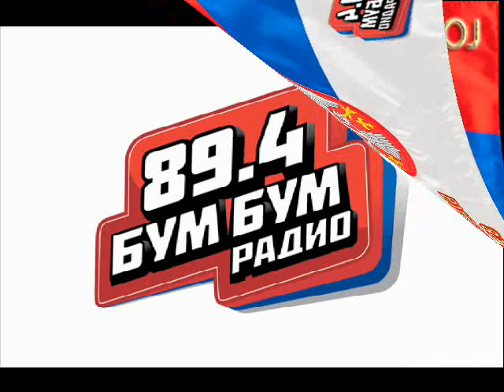ПОМАЖЕ БОГ НАРОДЕ МОЈ - О МАНАСТИРУ СВ. НИКОЛАЈА ВЕЛИМИРОВИЋА СОКО МИЛЕ ПАЈИЋ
Емисија “Помаже Бог народе мој” на Бум Бум радију од 9 и 20 до 10 часова.Емисија која се бави православном културом и духовношћу,историјом и традицијом Србског народа.
Аутор и уредник емисије Светлана Богдановић.

Гост : 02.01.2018. Миле Пајић, потпредседник за културу Друштва пријатеља манастира Соко

Тема : О Друштву пријатеља манастира Светог вадике Николаја Соко

Водитељ емисије: Светлана Богдановић